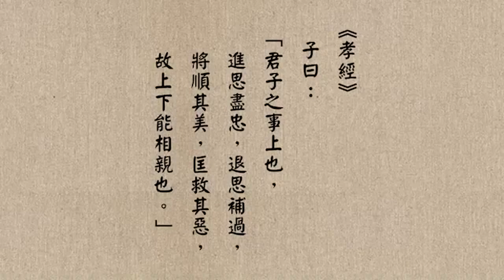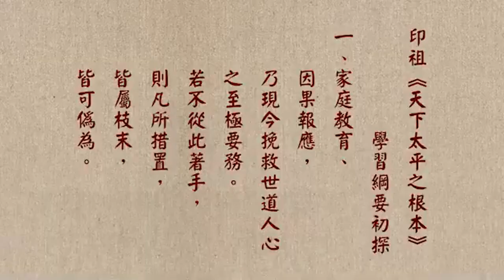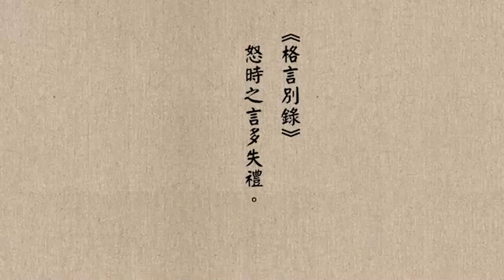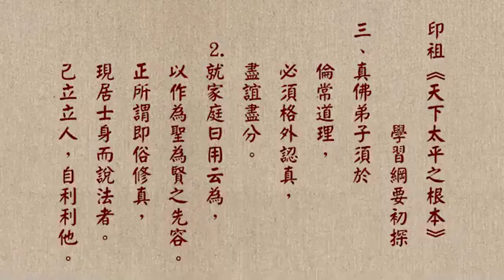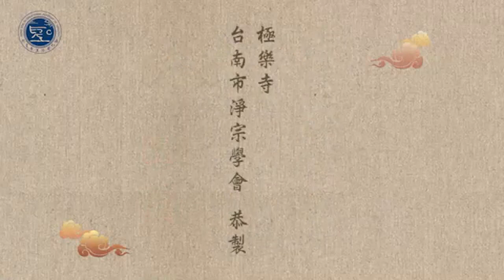成德法師 20220514（45）《一條龍 師資培訓》